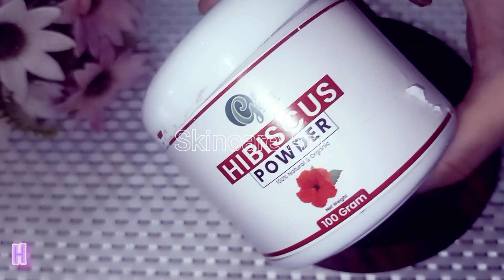100% Body Whitening-10 Shades Lighter in 1 Use || Get Rid of Dull Dark Tan Skin to Light Bright Skin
100% Body Whitening-10 Shades Lighter in 1 Use || Get Rid of Dull Dark Tan Skin to Light Bright Skin By Skincare Art .

Anti-aging Challenge- My 90 Years Old Grandmother Looks 30 After Trying This Remedy For I Week